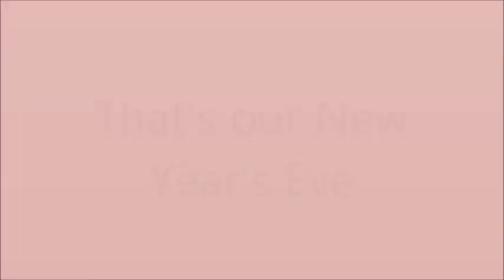Play : New Year Eve 2015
Pentru că voi...oameni buni sunteţi începutul unei zile perfecte!
Pentru că sunt anumite aventuri pe care fotografiile nu le pot descrie la intensitatea lor adevărată. Pentru că voi, fericirea voastră, voia bună de care aţi dat dovadă zilnic, cafelele alea bune de dimineaţă...toate aceastea mi-au dăruit o săptămână mai mult decât perfectă.

Vă mulţumesc cum ştiu!